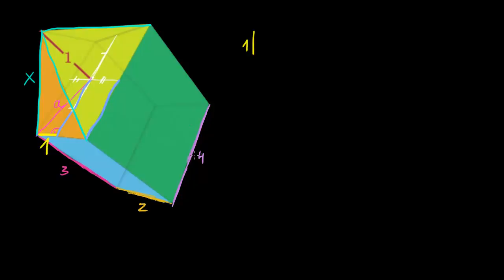Twierdzenie Pitagorasa w 3D